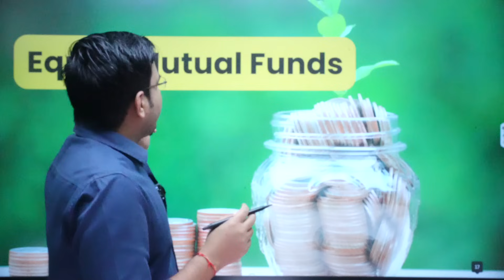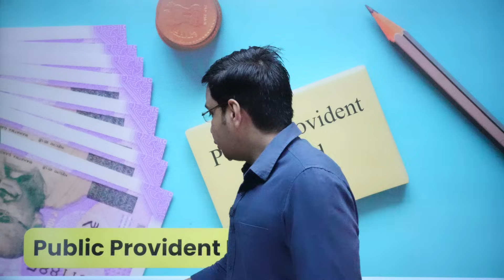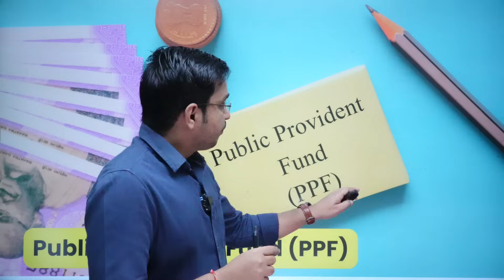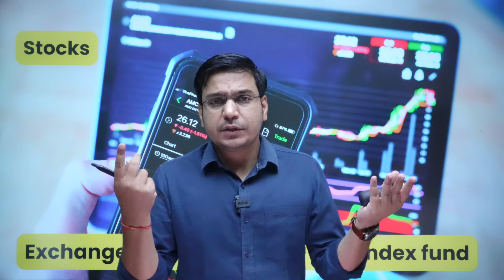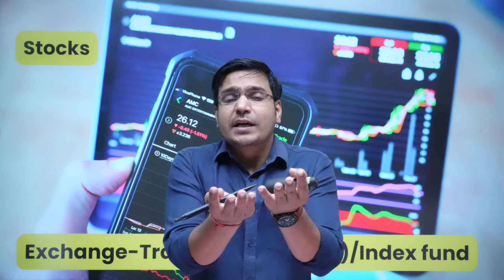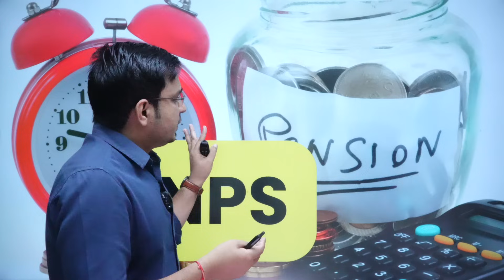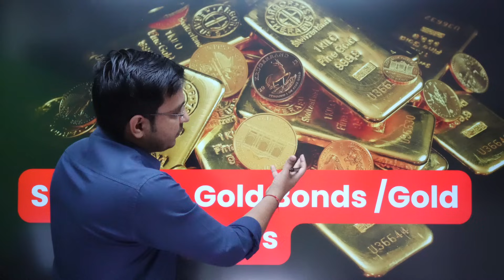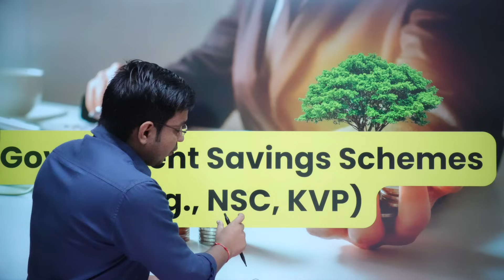10 Best Investment Options to Invest in India for 2024 | By Anil Insights | Investment Planning 2024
In Anil Insights' latest video, he delves into the top 10 investment options for 2024 in India. Covering a comprehensive range, the video explores equity mutual funds, stocks, fixed deposits, sovereign gold bonds, real estate, SCSS, government savings schemes, ULIPs, ETFs/index funds, small savings schemes, PPF, and the National Pension System. Anil provides valuable insights to help viewers make informed decisions and navigate the dynamic landscape of investment opportunities in the coming year.

Namaste! I'm Anil K, an MBA-qualified professional and former Senior Consultant at Deloitte. I've also worked with HCL,Mahindra and IBM. NISM and IRDA certified, I'm an investor, coach, and finance educator.